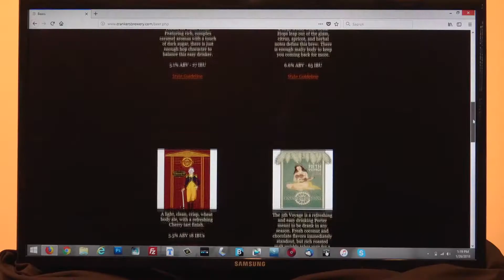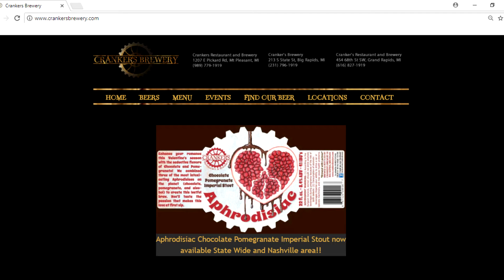Crankers Aphrodisiac Chocolate Stout Chatting Local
Crankers Aphrodisiac Chocolate Stout is a Valentine's Day favorite. Learn more from Duane Weed on this episode of Chatting Local.

Cranker’s Brewery located in the heart of Mecosta County in Big Rapids earned a silver medal at the 2017 Great American Beer Festival competition in Denver, Colorado, for its chocolate beer style: Aphrodisiac chocolate pomegranate imperial stout.

Enhance your romance this Valentine's Season with the seductive flavors of Chocolate and Pomegranate! We combined three of the most intoxicating Aphrodisiacs on the planet (chocolate, pomegranate, and alcohol) to create this lustful brew. You'll taste the passion that makes this love at first sip.  SOURCE

Chatting Local is produced by DW Video & Multimedia, LLC c2018 and Buy Local Michigan 365.